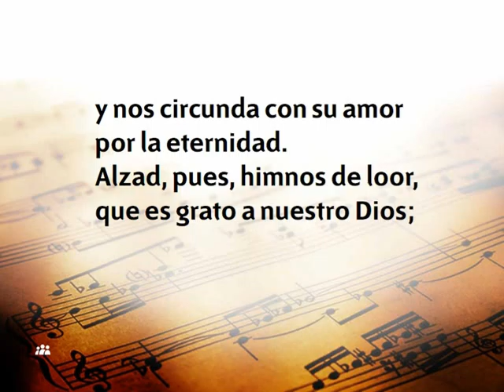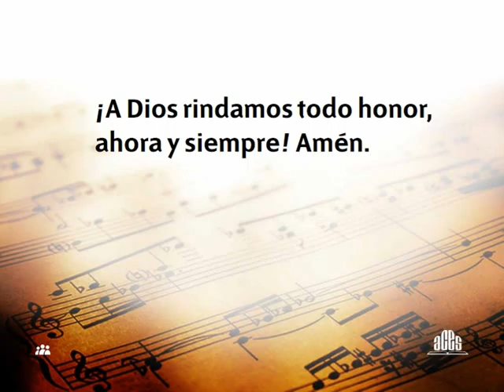006 Hosana!-Himnario nuevo Adventista.avi